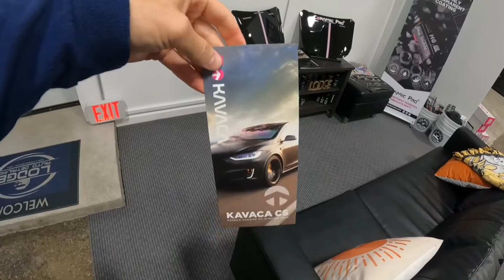Awesome Growth and Changes Happening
Welcome to Lodge Auto Detailing. Share the video please! Stop in if your local!